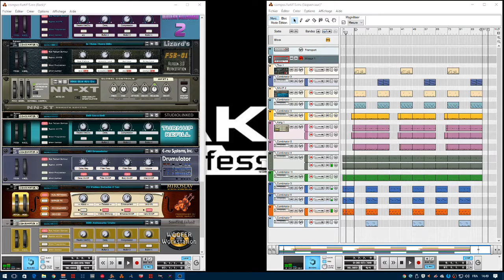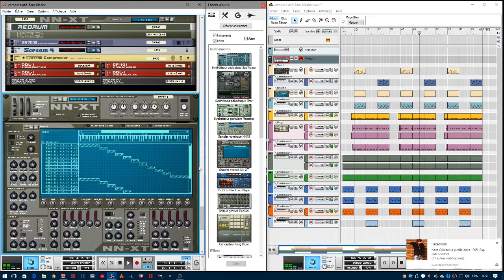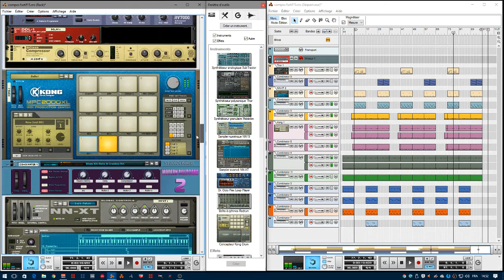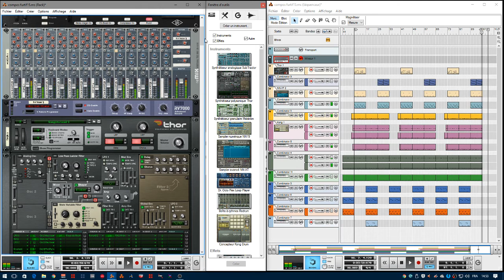abc du beatmaking"resaon 5 session toujours au top"